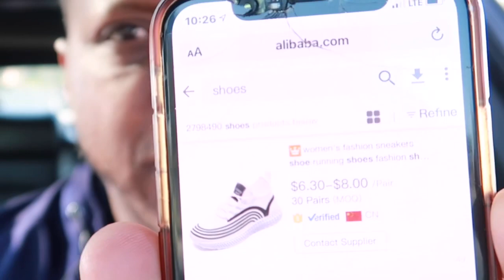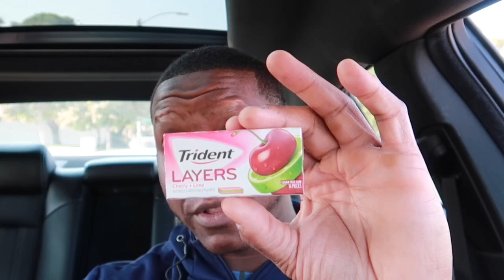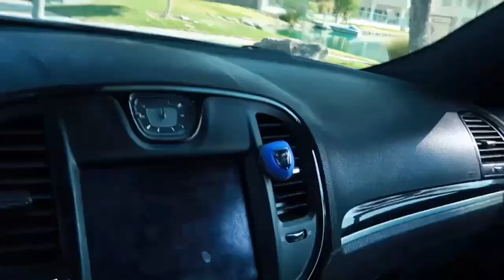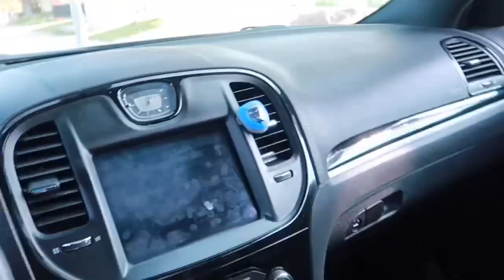HOW TO FINESSE! HOW TO FINESSE FOR MILLIONS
Quick video on  HOW TO FINESSE! HOW TO FINESSE FOR MILLIONS

**Things I use on ALL the TIME**
Black and Decker Drill Set
Drill Brush Set
Scrubbin Bubbles Cleaner
Micro Fiber Towels
Canon G7X on Amazon

Thank you for coming and checking out what I have to chat about. If you have a Chrysler 300 or any other MOPAR, we are immediately friends lol.